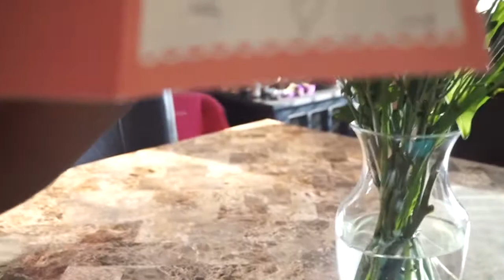Happy Birthday to me!! | Best cake in the world | Amazing Husband | Shopping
This year I was blessed enough to turn 32 and have 2 birthday cakes! The love I get my my husband, kids and friends is like no other.

SHARE, COMMENT AND BECOME A SUBIE :)